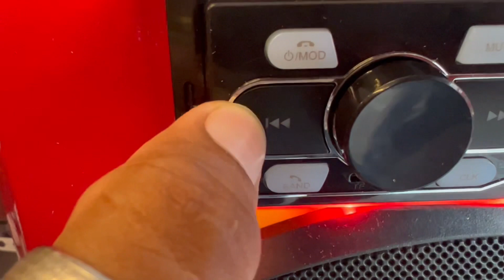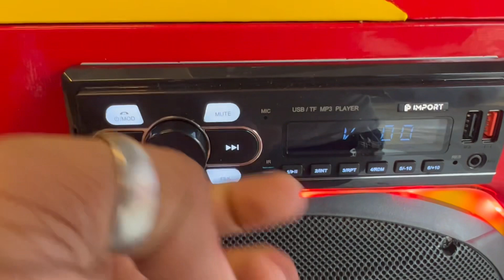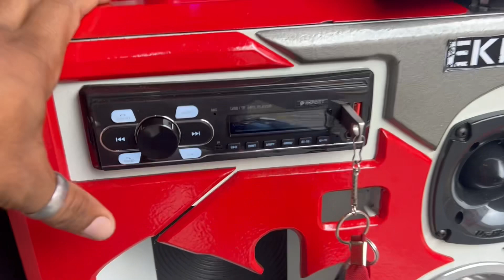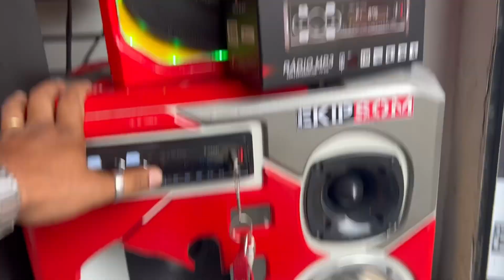CAIXA BOB COM 6x9 PIONEER IMPORTADA ! TOCA MUITOOO !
COMPRAR RADIO FP IMPORT

COMPRE PRODUTOS DO ESTRANHO!

RADIOS COM OTIMOS VALORES !

CURSOS ONLINE!
APRENDA TUDO SOBRE SOM AUTOMOTIVOy!